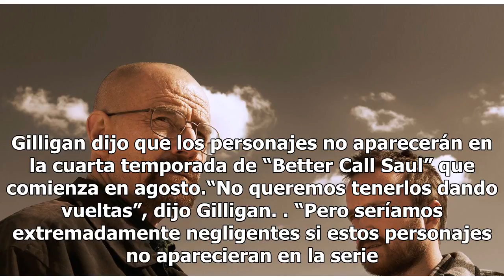Breaking Bad terminó, pero prevén que Walter White vuelva a la televisión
Existen grandes probabilidades de que los personajes de Bryan Cranston y Aaron Paul aparezcan en algún momento en la serie derivada de TV Better Call Saul, afirmó el creador de Breaking Bad, Vince Gilligan en la Comic-Con. Gilligan, Cranston y Paul estuvieron acompañados por muchos de sus compañeros...